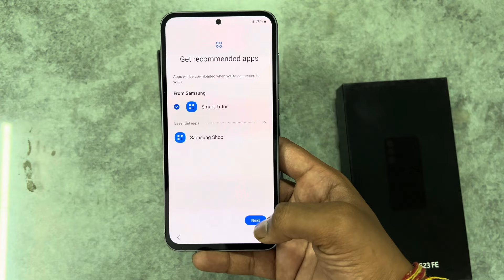Unboxing New Samsung Galaxy S23FE